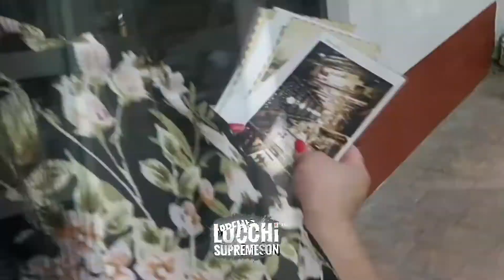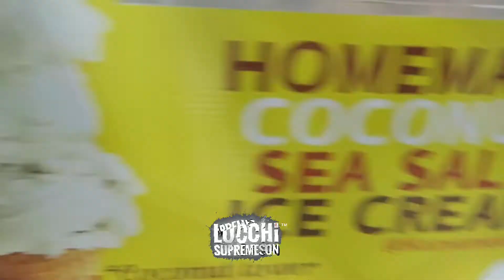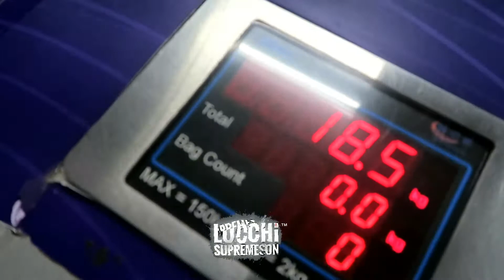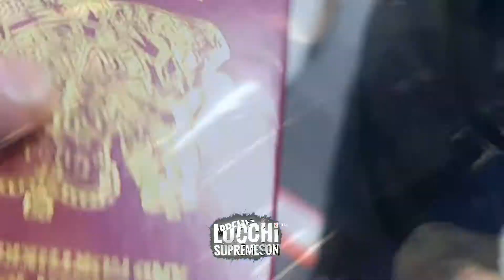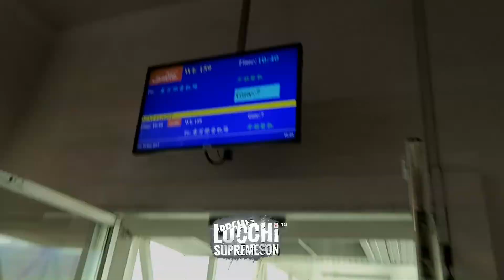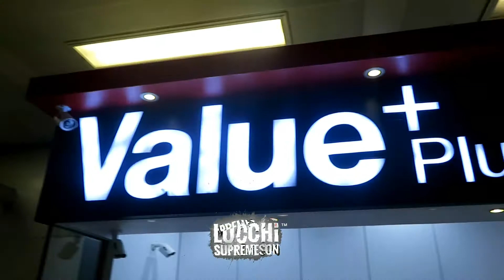Thailand Vlog Day 7 Welcome Back To Bangkok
We left the Calm And Beautiful Chiang Mai To Enter The Crazy And Amazing Bangkok Landed in Suvarnabhumi Bangkok Airport For Day One  of Our Thailand / Bankok Adventure

WhatsThisThen (Because you never know what you might see)